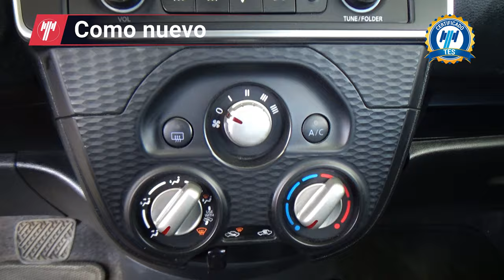Nissan / March / 2022 - 25159